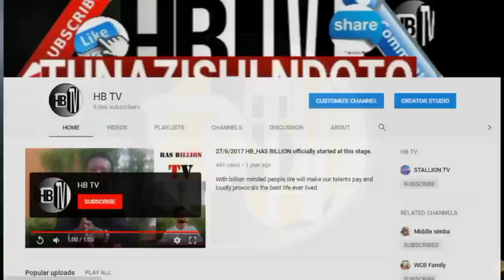GIGYMONEY; PENZI LA PAULA NA MARIOO HALITADUMU